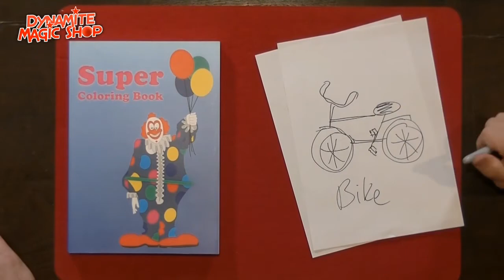Picto Mental 2000